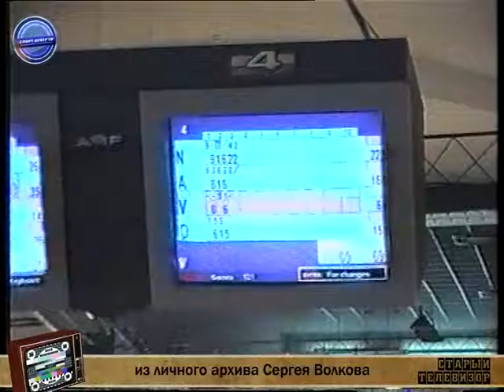Старый телевизор – выпуск 42